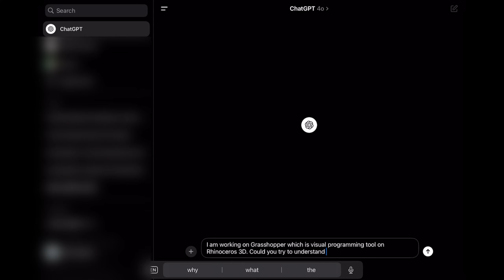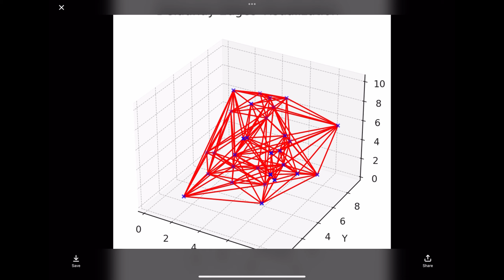Testing GPT-4o to describe Image from Grasshopper Definition + generate image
Subtitle: EN

Sound: Soft serve
Artist: Rook1e